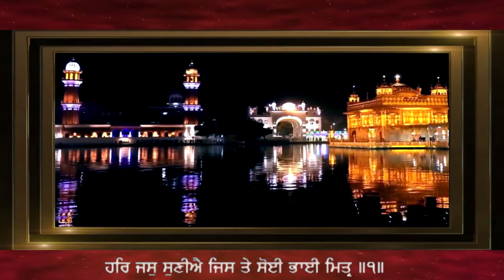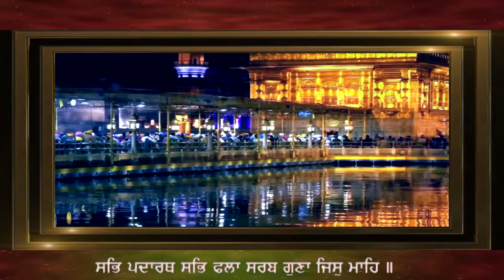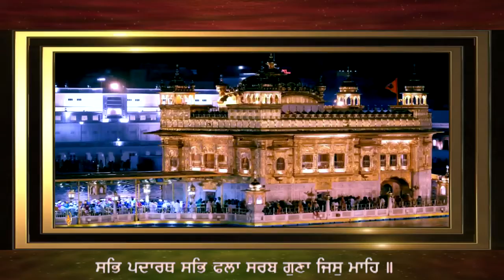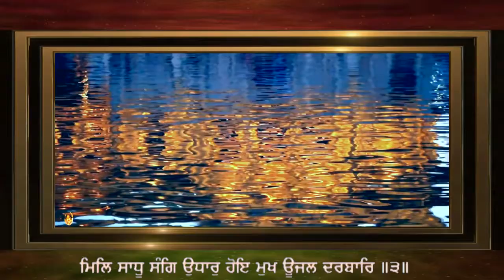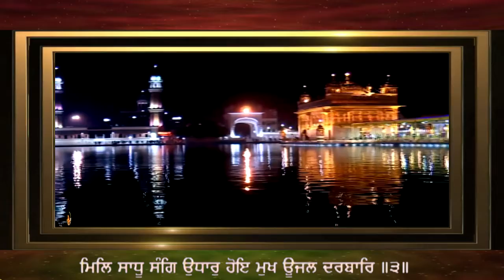RAM GOBIND JAPEDYA HOAA MUKH PAWITAR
GURBANI KIRTAN BY HAZOORI RAGI SRI DARBAR SAHIB - BHAI SURINDER SINGH JI BHAI NACHHATAR SINGH JI